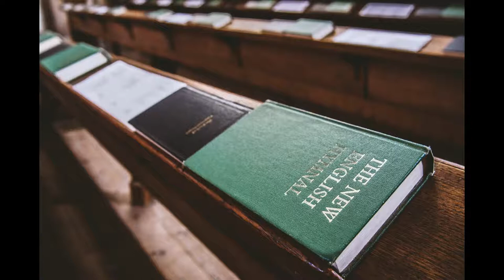CHURCH BELLS IN BEAUTIFUL CHURCHES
Lovely church bells and churches. Lovely visuals and calming music.